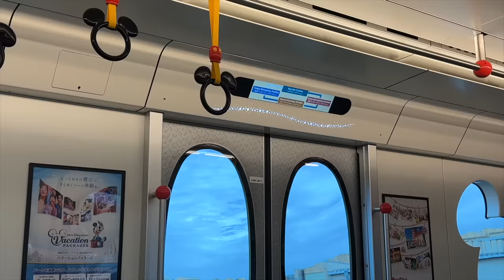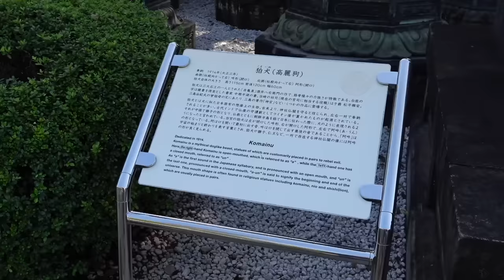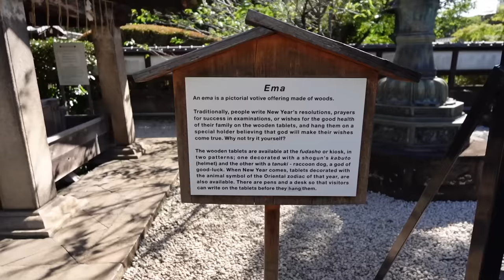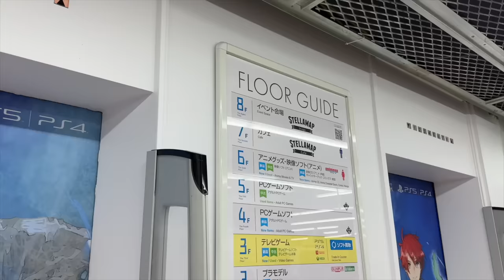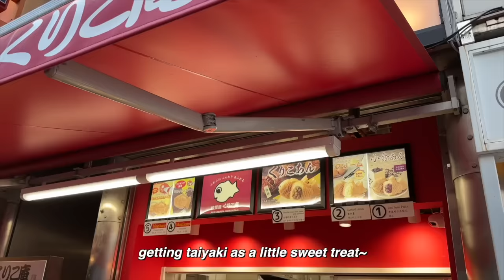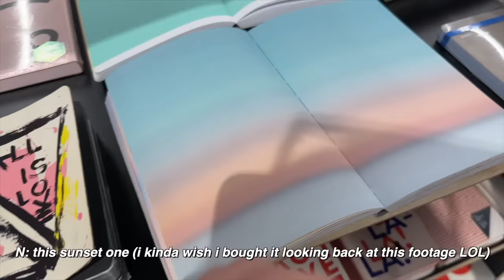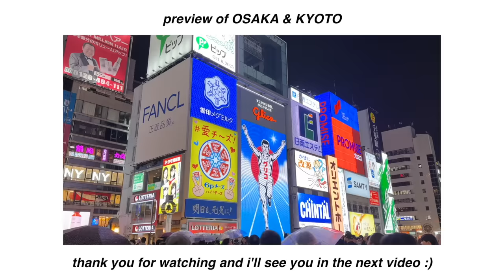JAPAN VLOG: TOKYO pt.2 | fun in shinjuku, ueno park, disneysea, anime at akihabara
welcome to PART 2 of my time in tokyo and the japan vlogs!! amanda and i went to tokyo disneysea with friends, explored the famous ueno park and akihabara electric town, and much more. hope you enjoy the video!

and i'll see you very soon with the next video haha

LOVE, NEEN.

CAPTION TRANSLATIONS
➤ you can contribute caption translations for this video here: (coming soon!)

valid until: December 31, 2023

SOCIALS
☆ art instagram: somiyudraws
☆ webtoon: SOMIYU